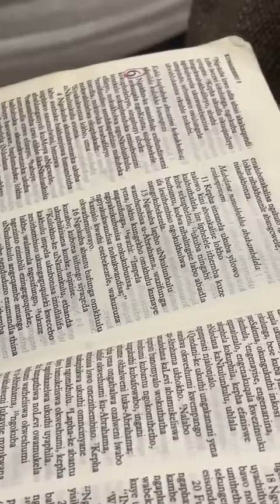Christ our Rock of Salvation - Sermon by Bishop Simelane at Newcastle || 04 June 2022